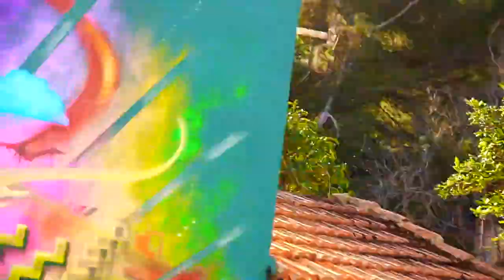HERE 2020 REZINE 69 KS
La Seyne sur Mer
ArTrA galerie / Kuality Street